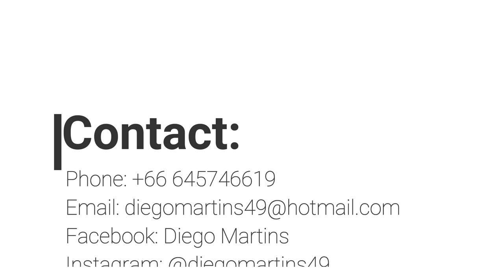Diego Martins Defensive Midfielder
Brazilian footballer who played  for sereval clubs in Brazil and Thailand, also played in Poland and Finland.